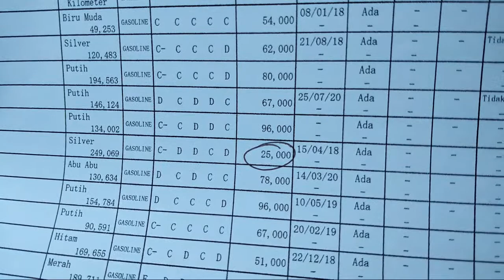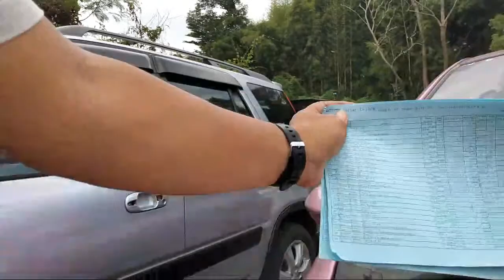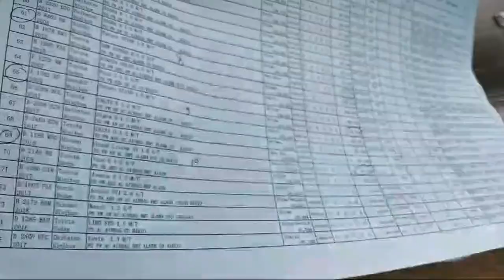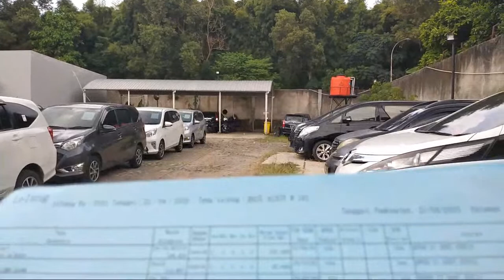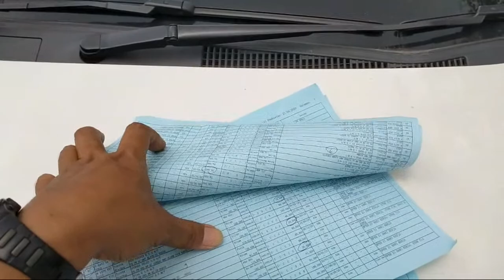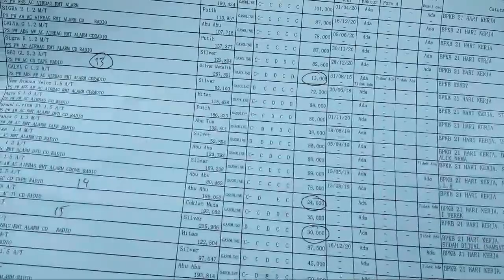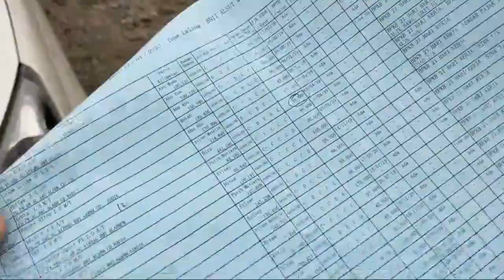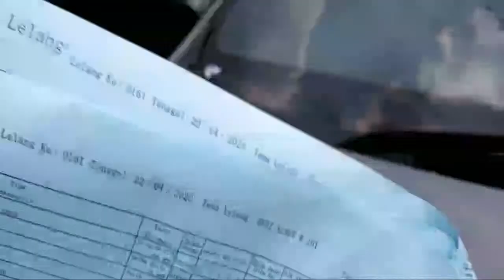Update‼️Daftar Harga Mobil Bekas # eps.30jt-an (Berburu Mobil Lebaran #3)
Daftar Harga Mobil Bekas 30jt-an untuk lebaran.

🛑 Liputan Seputar Lelang Mobil REAL TIME dan NO EDITING
🛑 Sistem Lelang Tertutup (Penawaran)
🛑 Deposit lelang Rp 5jt/unit
🛑 Biaya admin (jika menang) Rp 1,6jt/unit

Pemesanan unit :
TSM channel